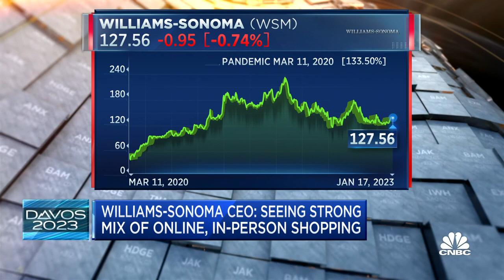Our portfolio of brands aids our resilience, says Laura Alber, Williams-Sonoma CEO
Laura Alber, Williams-Sonoma CEO, joins 'Closing Bell' to discuss the strength of U.S. consumers in 2023, furniture retail supply chains normalizing and doing manufacturing business in China.